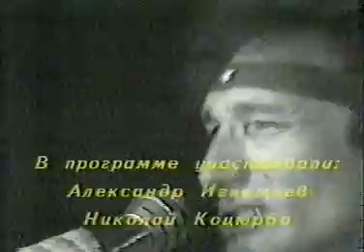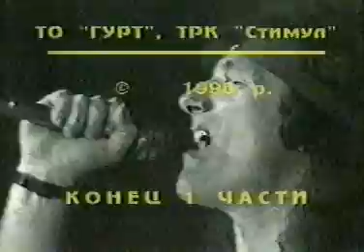"Контакт": 8 лет спустя. Часть 1.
Авторская программа Марины Долгих, 1996 г. ТРК "Стимул", Кировоград.
Воспоминания участников кировоградской профессиональной рок-группы "Контакт" Александра Игнатьева, Николая Коцюрбы, Алексея Омельяненко, Вячеслава Наумова. Точка зрения современников. Фрагменты  студийных записей.
Автор программы и ведущая - Марина Долгих
Генеральный продюссер и автор идеи - Александр Горбань
Операторы Владимир Пономаренко, Александр Дрозд, Андрей Ужва
Кировоградская телерадиокомпания "Стимул", ТО "ГУРТ"